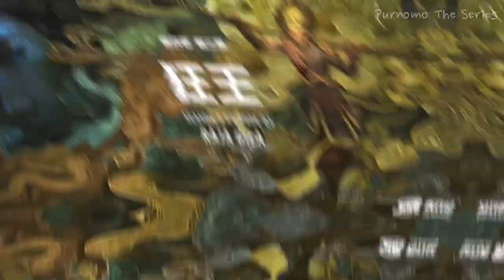SENGIT!! WU KONG VS RAJA GILA| XI XING JI SEASON 4 EPISODE 3 SUB INDO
SENGIT!! WU KONG VS RAJA GILA | ALUR CERITA DONGHUA XI XING JI SEASON 4 EPISODE 3

Judul Film : Xi Xing Ji
Season      : Season 4
Episode     : 3